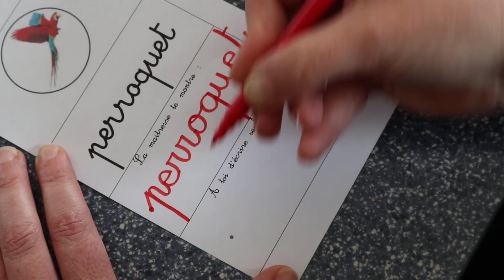14. Ecrire le mot"perroquet" en cursive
Pensez à la tenue de l'outil, à la position sur la chaise : bien écrire c'est aussi être à l'aise.
Ecrire en cursive c'est lier les lettres et donc enchainer : pour cela la main doit apprendre à glisser sur la feuille et à ne pas tenir l'outil de façon trop crispée.